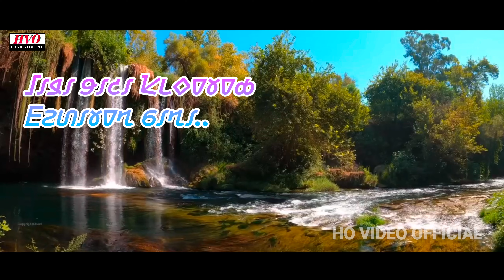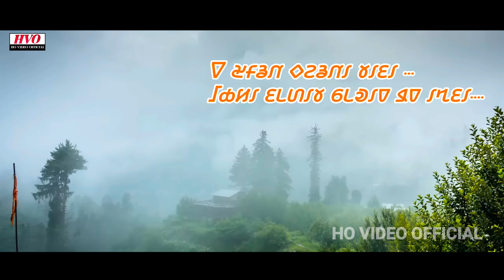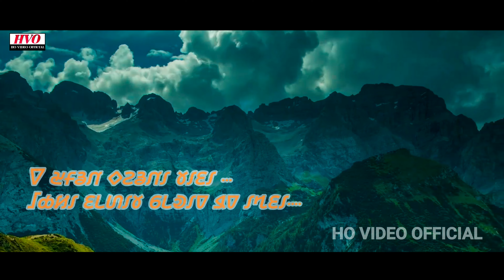E Sing Bonga Raja //Lyrics Video// New Ho Bhajan Song 2024 // New Ho Munda Video// Ho Video Official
Sing Bonga Raja // New Ho Bhajan Song 2024 // New Ho Munda Video// Ho Video Official

Lyrics - Naresh Suri

𑢨 𑣞𑣂𑣊𑣋 𑣗𑣉𑣊𑣋𑣁 𑣜𑣁𑣎𑣁 ...
𑢡𑣍𑣅𑣁 𑣎𑣃𑣙𑣁𑣜 𑣕𑣂𑣚𑣁𑣈 𑣖𑣈 𑣁𑣓𑣎𑣁𑣁..
𑢨 𑣞𑣂𑣊𑣋 𑣗𑣙𑣊𑣋𑣁 𑣜𑣁𑣎𑣁 ...

𑢡𑣁𑣖𑣁 𑣌𑣁𑣒𑣁 𑣞𑣃𑣗𑣈𑣜𑣈𑣍 𑣎𑣉𑣙𑣁𑣜𑣈𑣓 𑣕𑣁𑣓𑣁..
𑢡𑣁𑣖𑣁 𑣞𑣈𑣗𑣁 𑣞𑣁𑣛𑣁𑣜𑣈𑣍 𑣓𑣈𑣙𑣉𑣜𑣉 𑣌𑣁𑣓𑣁 ...

𑢼𑣈𑣊𑣋𑣈 𑣈 𑣕𑣁𑣓𑣁𑣚𑣈 𑣜𑣁𑣗𑣊𑣋𑣈 𑣈 𑣕𑣁𑣓𑣁𑣚𑣈
𑢶𑣈𑣓𑣕𑣈 𑣁𑣚𑣉𑣖 𑣇𑣚𑣃𑣓𑣈 ...𑢨 𑣞𑣂𑣊𑣋 𑣗𑣉𑣊𑣋𑣁
𑢮𑣁𑣙𑣁𑣓𑣁 𑣖𑣂𑣓𑣁 𑣁𑣍 𑣕𑣁𑣙𑣁𑣜𑣈 𑣈𑣓𑣁 𑣋𑣈 𑣁𑣖𑣈𑣎 𑣈𑣖𑣁 𑣖𑣈𑣅𑣁..
𑢨. 𑣞𑣂𑣊𑣋 𑣗𑣉𑣊𑣋𑣁 𑣁𑣓𑣎𑣁 𑣎𑣉𑣙𑣁𑣜 𑣕𑣂𑣚𑣁𑣈 𑣗𑣈𑣓
𑢨...𑣞𑣉𑣊𑣋 𑣗𑣉𑣊𑣋𑣁 𑣁𑣓𑣎𑣁 𑣋𑣃𑣙𑣁𑣜𑣂 𑣕𑣂𑣚𑣁𑣈 𑣗𑣈𑣓

𑢹𑣉𑣅𑣉 𑣜𑣂𑣅𑣉 𑣋𑣁𑣖𑣁𑣅 𑣜𑣂𑣅𑣉
𑢴𑣂𑣞𑣃𑣖 𑣖𑣃𑣏𑣈𑣑 𑣜𑣂𑣅𑣉
𑢡𑣁𑣖𑣁 𑣁 𑣓𑣈𑣓 𑣖𑣁𑣓𑣖𑣂 𑣙𑣉𑣓
𑢡𑣗𑣈𑣓𑣁 𑣞𑣈𑣗𑣙𑣁 𑣌𑣁 𑣜𑣂𑣊𑣋𑣅𑣁

𑢡𑣍𑣅𑣁 𑣎𑣃𑣙𑣁𑣜 𑣕𑣃𑣚𑣁𑣈 𑣖𑣈 𑣁𑣓𑣎𑣁.
𑢡𑣍𑣅𑣁 𑣎𑣃𑣙𑣁𑣜 𑣕𑣂𑣚𑣁𑣈 𑣖𑣈 𑣁𑣓𑣎𑣁...

𑣿.𑣿
𑢮𑣈𑣙 𑣑𑣈𑣞𑣁𑣇𑣚𑣃 𑣖𑣁𑣜𑣁𑣊𑣋 𑣙𑣉𑣊𑣋𑣁 𑣎𑣃𑣙𑣁